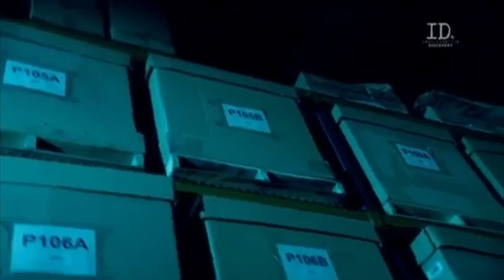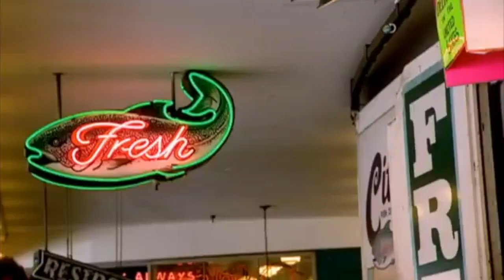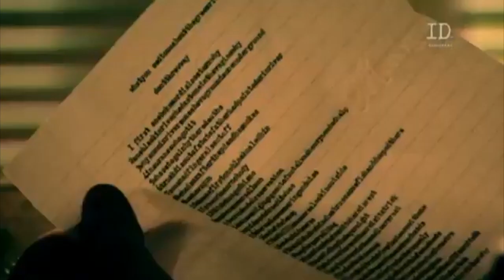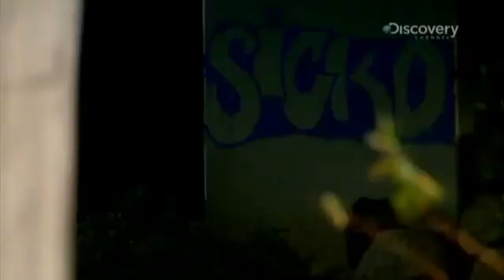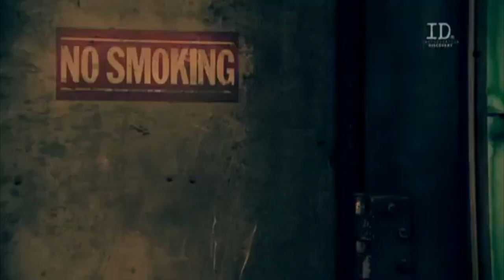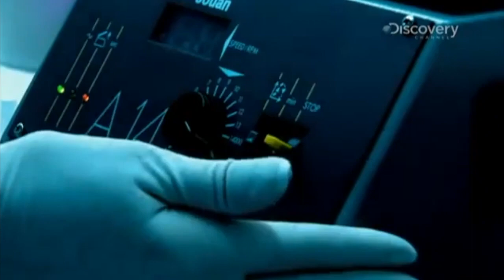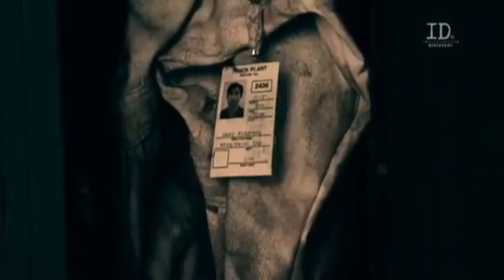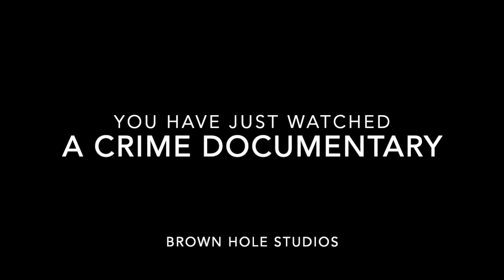Green River Killer: Gary Ridgway - Documentary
Gary Leon Ridgway, also known as the Green River Killer, is an American serial killer and sex offender. He was initially convicted of 48 separate murders.